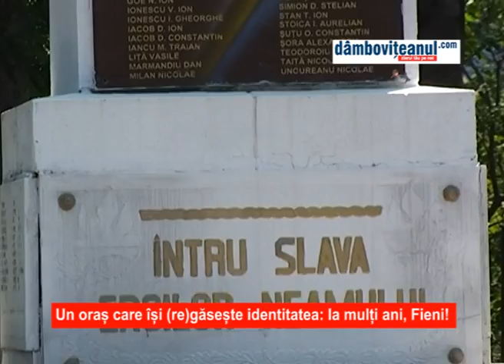La multi ani, FIENI